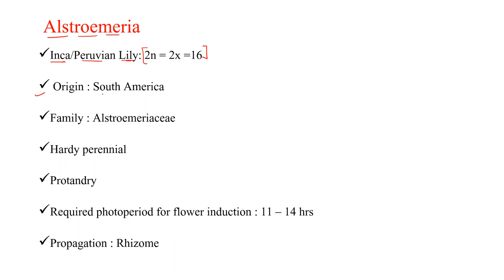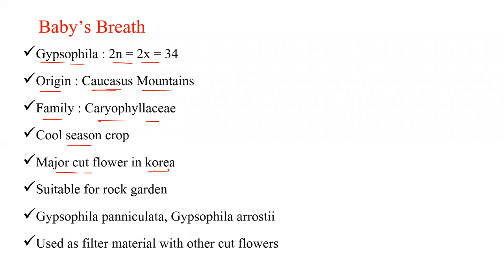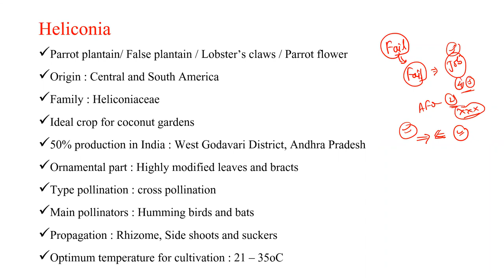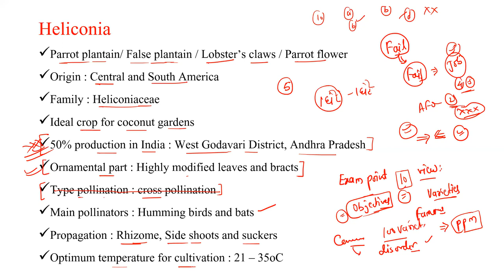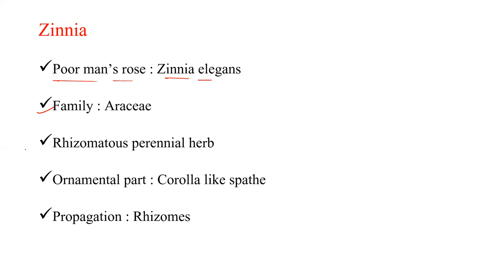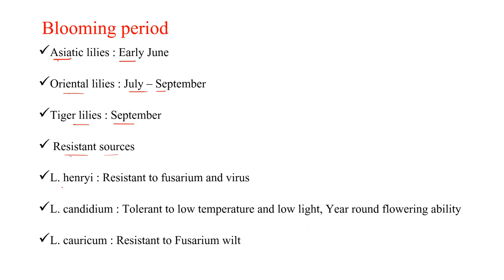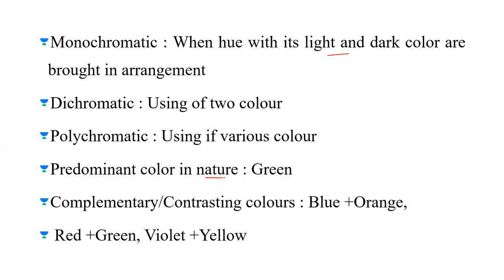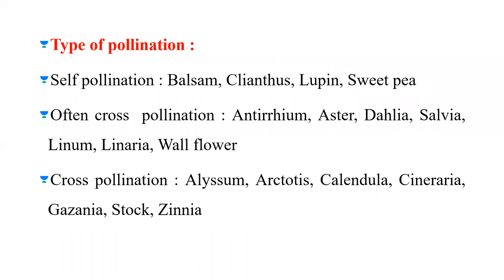Floriculture Class - 11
Hello,